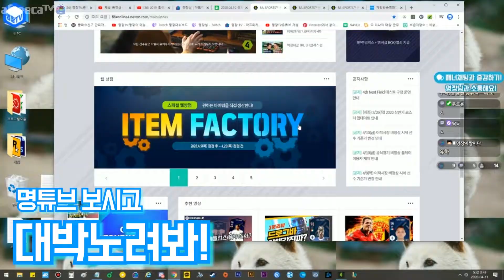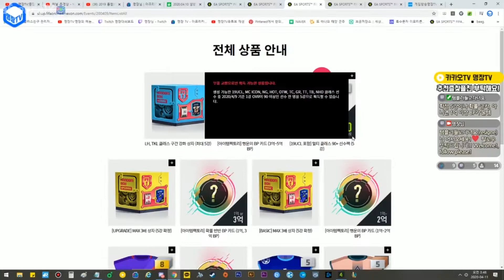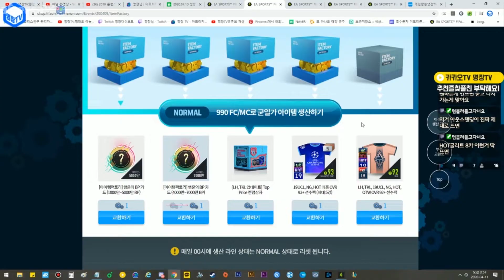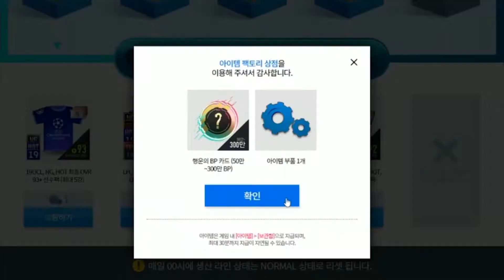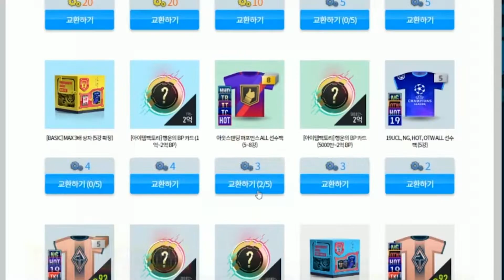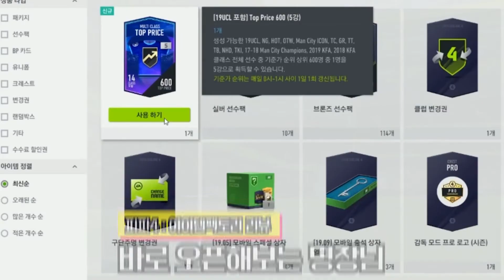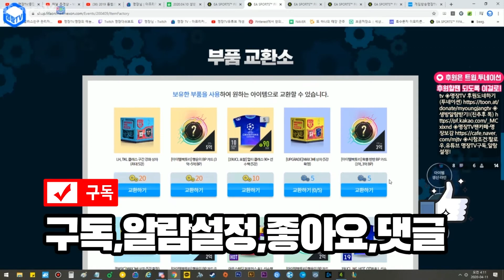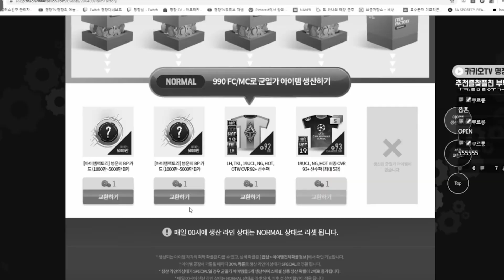명장의 피파온라인4[신규빠칭코 확률검증🌟아이템팩토리 스페셜웹상점 카드팩오픈(카드깡) 꿀팁추천리뷰:잘 뜨는 법,BP,선수팩,강화팩,스페셜선수팩]공략/무자본/돈벌기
◈ 아프리카TV,트위치,유튜브 생방송시간
저녁 9시 시작-새벽2시

◈컨텐츠 시참조건(게임)

◈리뷰,컨텐츠 신청하기(선수체감리뷰 등)
1. 카톡에 명장TV친추 후 아이디,비번,2차 등을 톡보내기!
2. 위의 트윕,투네이션 혹은 유튜브 슈퍼채팅으로 최소 천원후원 후 가능!
(천원후원팀평가-좋다 나쁘다간단평가, 5천원이상후원시-명장대리컨텐츠 스쿼드팀세팅,모든 포메,개인전술,팀전술,전담선수,인게임플레이까지 설정!)
3. 신청한 리뷰는 명장님의 리뷰 + 편집영상을 명장TV 유튜브에서 시청가능!